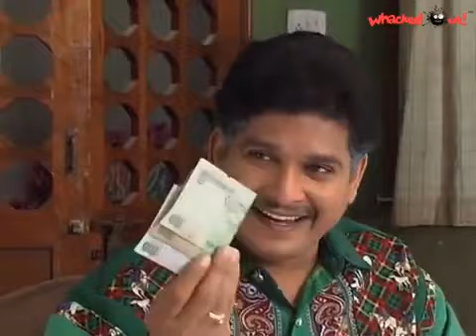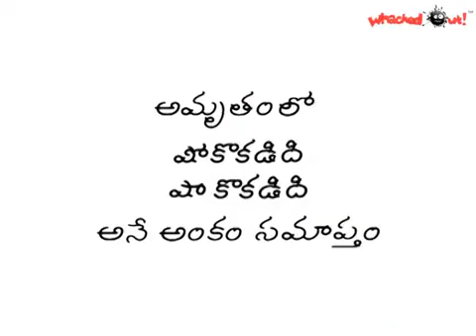Amrutham Serial Episodes 161🤣😂 Showkokadidi Shakokadidi Part 2 | అమృతం - షోకోకడిది షాకోకడిది 2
అమృతం - శివాజీ రాజా/నరేష్/హర్షవర్ధన్ - అమృతరావు ధారావాహికలో ప్రధాన పాత్ర. ఇతడు అమృత విలాస్ అనే హోటల్ నడుపుతాడు.
అంజి - గుండు హనుమంత రావు - ఆముదాల ఆంజనేయులు, అమృతరావు స్నేహితుడు. అమృత విలాస్ హోటల్ లో వంటవాడు, భాగస్వామి.
సంజు - సంజీవని - ఝాన్సీ /సుప్రజ /అనితా చౌదరి - అమృతరావు భార్య.
శాంత - రాగిణి, శాంత - అంజి భార్య.
అప్పాజీ - శివనారాయణ, అమృతరావు ఇంటి యజమాని. ప్రతిరోజు అమృత విలాస్ లో పెసరట్లు, భోజనాలు ఫ్రీగా తింటూ ప్రతీ చిన్న పొరపాట్లకు పెనాల్టీలు వేస్తుంటాడు.
సర్వం - వాసు ఇంటూరి - సర్వేశ్వరన్, అమృత విలాస్ హోటల్ లో సర్వర్
పరంధామయ్య - దేవదాస్ కనకాల - పరంధామయ్య - అమృతరావు మామగారు.
పద్దు - అమృతరావు మరదలు